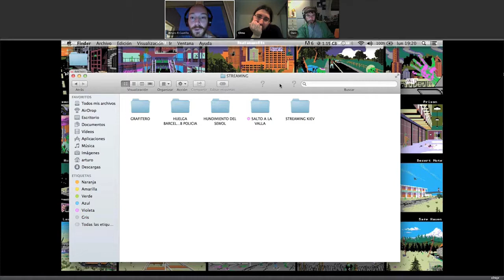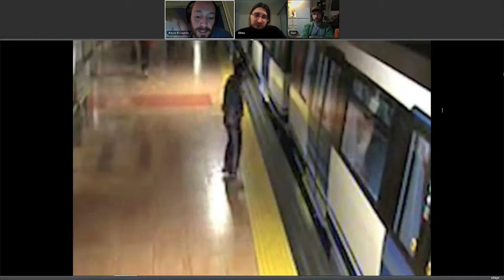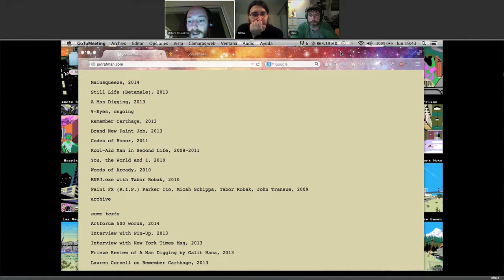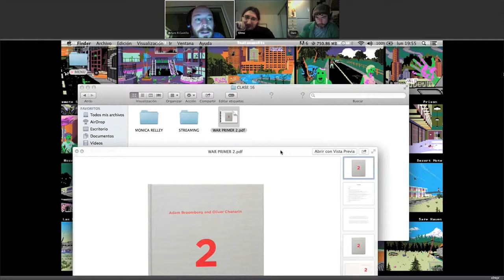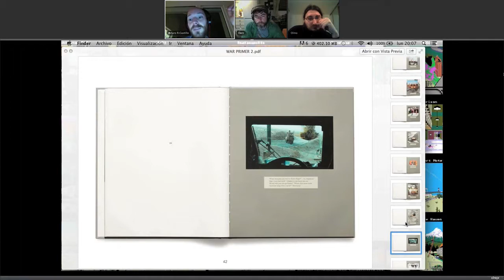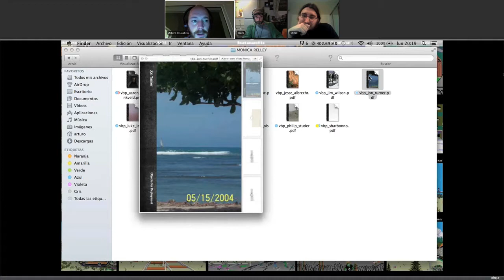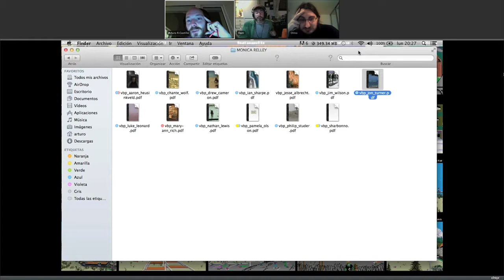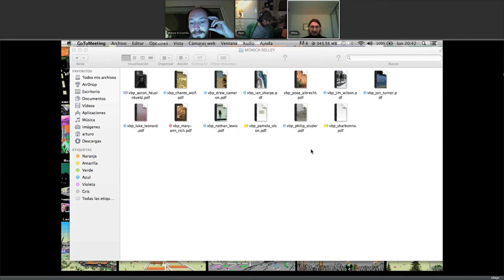Periodismo Visual "LaTirania de las Imágenes"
En esta clase analizamos diversos procesos de adoctrinamiento social a través de la imágen.